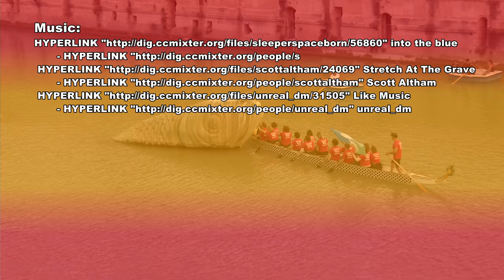The Arrival of the Sardine in Murcia - Spain 4K Travel Channel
At the Plaza de la Glorieta de Espana and the shut-off Paseo del Teniente Flomesta, the organizers and key employees of the city of Murcia await the arrival of the sardine. In the meantime, press and television staff tried to get brief interviews with the important personalities. Daniel Robles briefly introduced us to Jesús F. Pacheco Méndez, city councilor responsible for tourism and culture of the city of Murcia.
When everyone was rushing to the bank of the Rio Segura, we knew that the arrival was imminent. A galley rowed by women approached the stone sardine monument in the river. From the other direction came three rowing boats. In one sat a woman holding a large sardine.
The galley briefly stopped at the monument and deposited a bouquet of flowers. Then they all rowed to the shore on the opposite side.
When the women appeared with the sardine on the square, it became a bit hectic. But in the end, we noticed that the sardine was handed over to the mayor of Murcia with great cheers.
As you know, Murcia is located inland and every year the sardine is handed over to the city of Murcia from another place on the coast. In 2018, it was San Pedro del Pinatar.
Everyone moved into the town hall and the sardine was presented again on the balcony.
In the beautiful city hall, José Ballesta Germán, the Mayor of Murcia, gave a short speech and thanked all those involved.
Visitación Martinez Martinez, the mayoress of San Pedro del Pinatar, and José Antonio Sanchez López, the president of the Sardineros, received the honors.
Finally, group photos were taken with the participants.

An der Plaza de la Glorieta de Espana und der abgesperrten Paseo del Teniente Flomesta erwarteten die Organisatoren und die wichtigsten Mitarbeiter der Stadtverwaltung die Ankunft der Sardine.
In der Zwischenzeit versuchten Mitarbeiter von Presse und Fernsehen kurze Interviews mit den bedeutenden Persönlichkeiten zu bekommen. Daniel Robles stellte uns kurz Jesús F. Pacheco Méndez, zuständig für Tourismus und Kultur bei der Stadt Murcia, vor.
Als alle zum Ufer des Rio Segura drängten wussten wir, dass die Ankunft kurz bevor stand. Eine Galeere in der Frauen ruderten, näherte sich dem steinernen Denkmal der Sardine im Fluss. Von der anderen Richtung kamen drei Ruderboote. In einem saß eine Frau, die eine große Sardine in Händen hielt.
Die Galeere legte kurz am Denkmal an und hinterlegte einen Blumenstrauß. Dann ruderten alle ans Ufer an der gegenüberliegenden Seite.
Als die Frauen mit der Sardine auf dem Platz erschienen, wurde es etwas hektisch. Am Ende merkten wir aber, dass die Sardine dem Bürgermeister von Murcia unter großem Jubel übergeben wurde.
Murcia liegt ja bekanntlich im Binnenland und so wird die Sardine jedes Jahr von einem anderen Ort an der Küste an die Stadt Murcia übergeben. In 2018 war es San Pedro del Pinatar.
Alle bewegten sich nun in das Rathaus und die Sardine wurde nochmals auf dem Balkon präsentiert.
Im wunderschönen Saal des Rathauses hielt der Bürgermeister von Murcia, José Ballesta Germán, eine kurze Rede und bedankte sich bei den Beteiligten.
Die Bürgermeisterin, Visitación Martinez Martinez, die Bürgermeisterin von San Pedro del Pinatar, und José Antonio Sanchez  López, der Präsident der Sardineros,  erhielten eine Ehrung.
Zum Schluss wurden noch Gruppenfotos mit den Beteiligten gemacht.